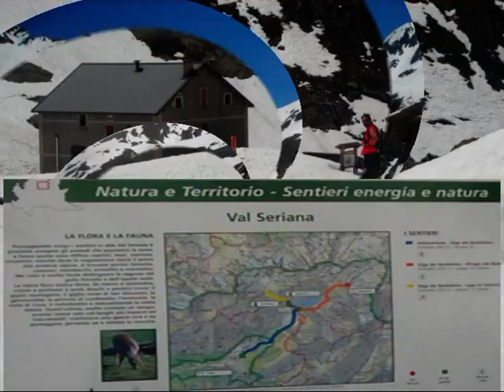video foto curò coca maggio 2009 0001